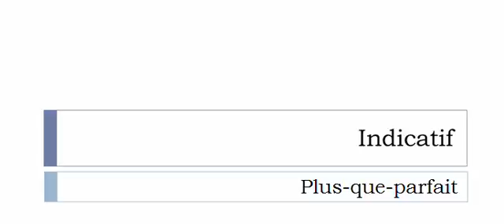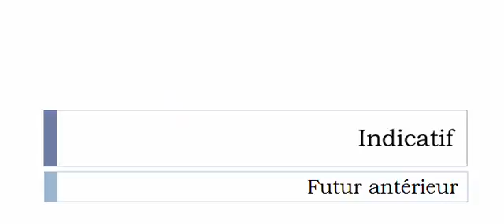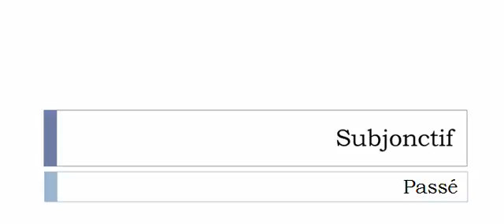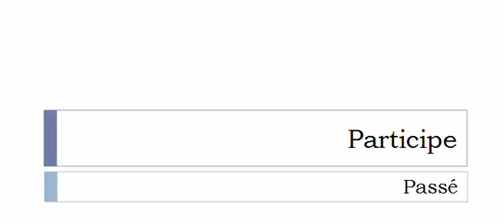Conjugate French verb # Solenniser = solemnize